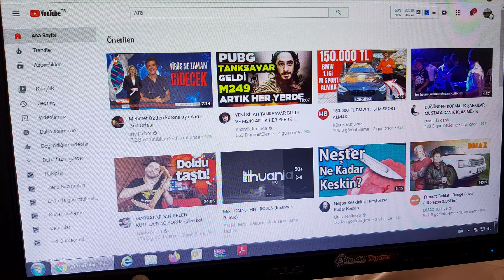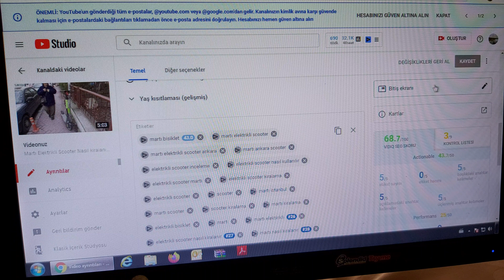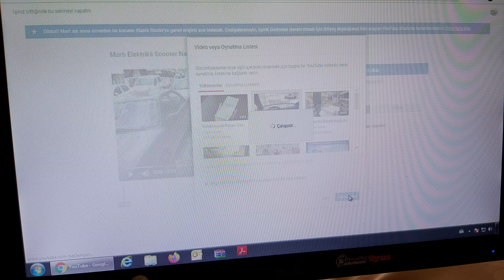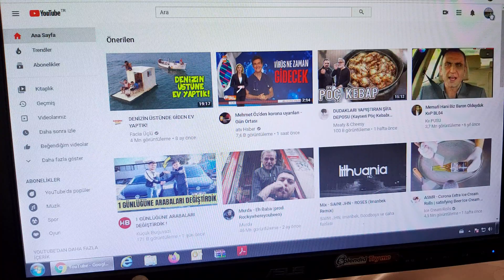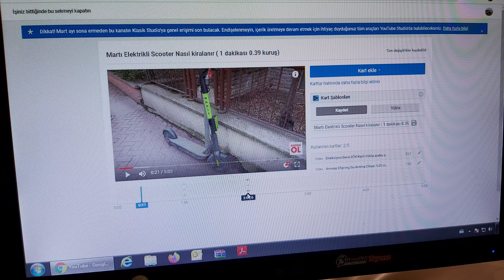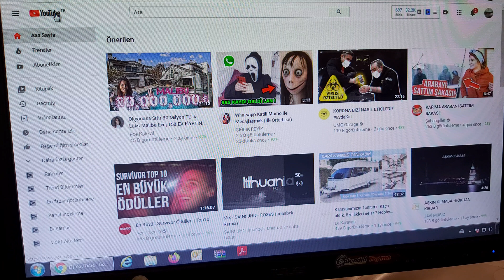Youtube videoya kart ekleme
Youtube Beta studio da Videoya kart ekleme nasıl yapılır. videoya nasıl kart ekranı eklenir, videoya kart ekleme nasıl yapılır bunun hakkında bilgi verdim. Videoya kart eklemek ve videoya birden fazla kart koymayı ve videoya kart koyma anlattım. youtube beta studio nasıl kullanılır, youtube studio kart ekleme nasıl yapılır bu konu hakkında videolarımı kanalımdaki youtube studio eğitimleri başlıklı oynatma listesinden izleyebilirsiniz